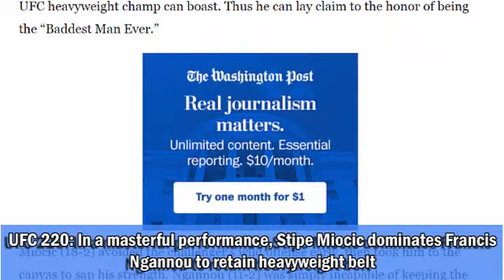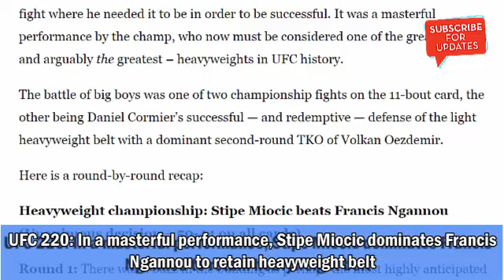ufc 220 fight - ufc 220 highlights - ufc highlights - Very exciting events